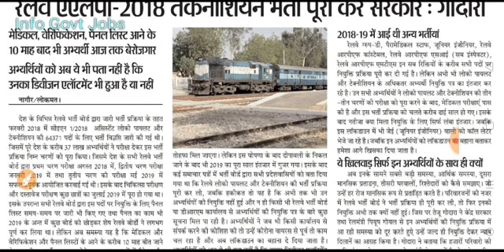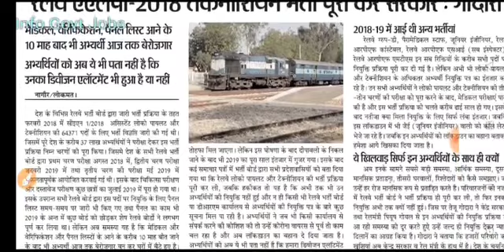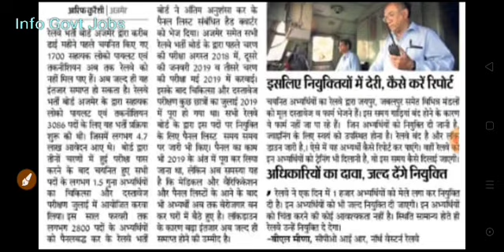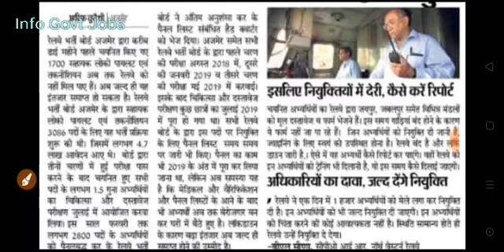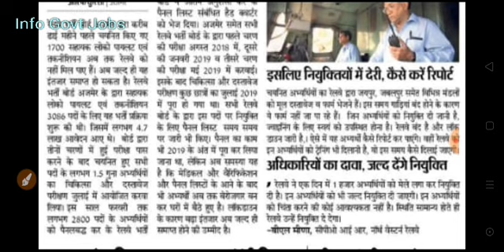ALP Technician Joining Update Today || ALP Technician Final Panel Update || ALP Technician Training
Alp panel Ald , alp Technician panel ald , aLp Technician Panel gkp ,joining , Technician joining

JE Joining ,  JE JoiNing Upadte

Hi
I am Ashok Chaoudhary

comments

Thank you so much.